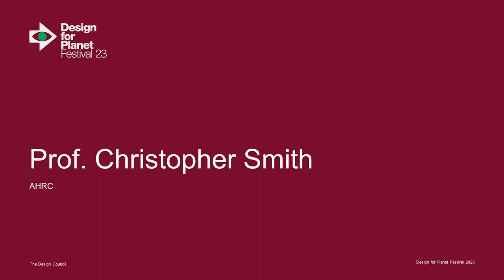Keynote with Professor Christopher Smith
Professor Christopher Smith will give a short message about how to put humans and system thinking at the heart of the green transition; showing how AHRC are supporting the design sector to do so.

Professor Christopher Smith, AHRC